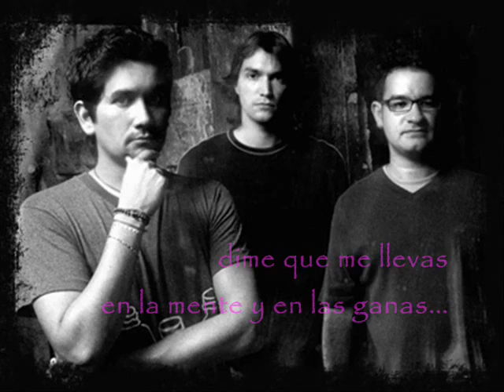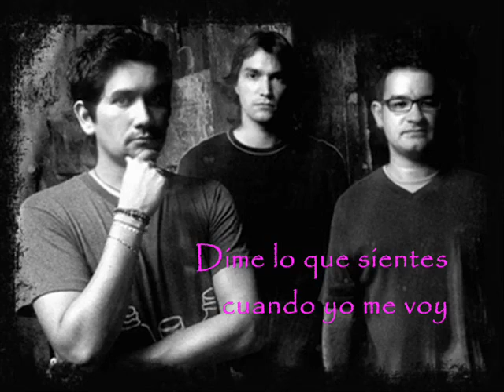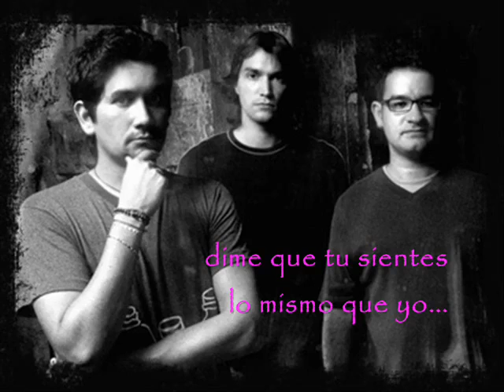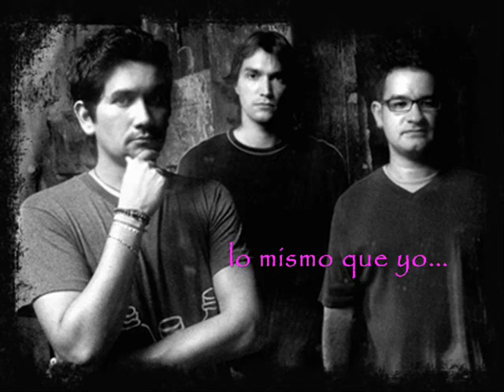Lo mismo que yo - Bacilos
Dime que aunque a veces cuestan tanto las palabras,
dime que me llevas en la mente y en las ganas... @)-;--